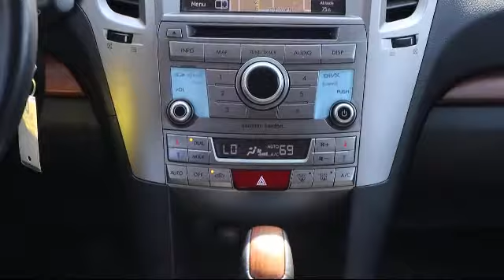2014 Subaru Outback 2.5i Limited St. Petersburg Tampa Clearwater Bradenton Palm Harbor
2014 Subaru Outback 2.5i Limited Stock Number: S625631 Vin:4S4BRCMC7E3317120.